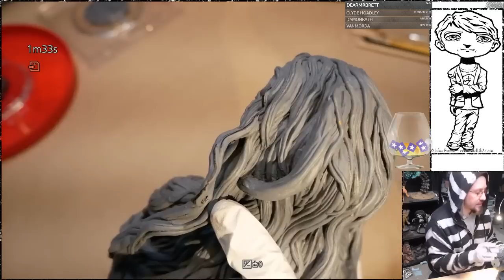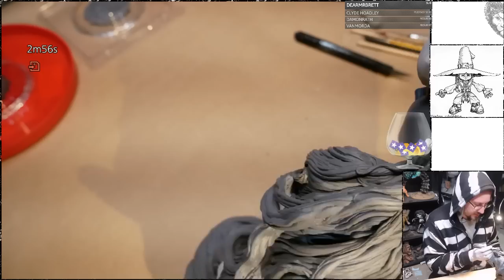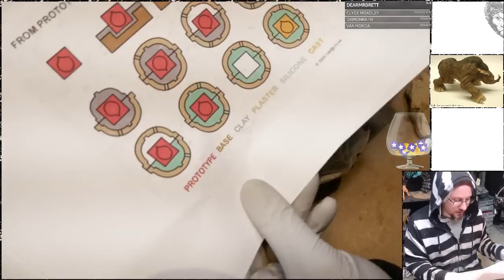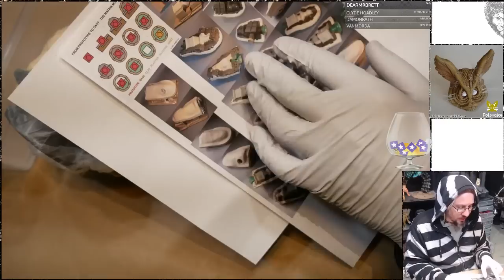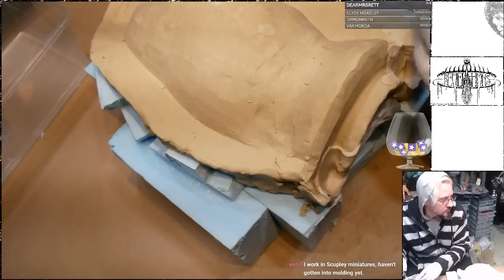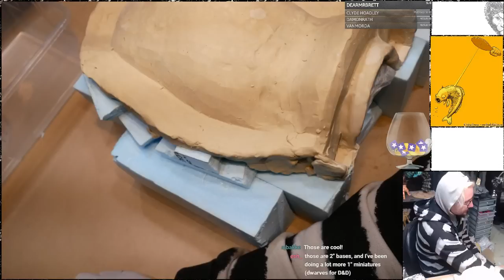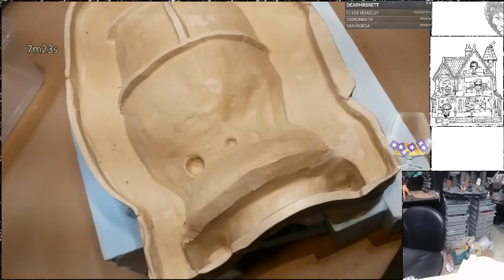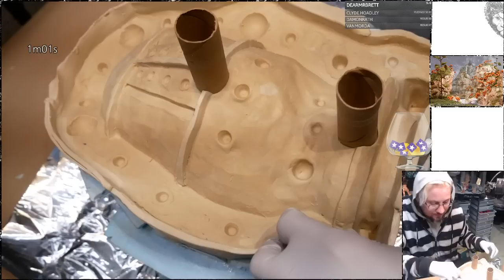Twitchstream: Sculpting and Mold Making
I also stream on Twitch Wednesdays at 8pm and Sundays at 1pm (Pacific)